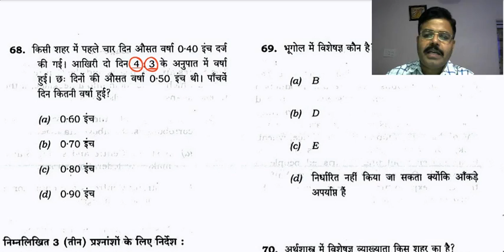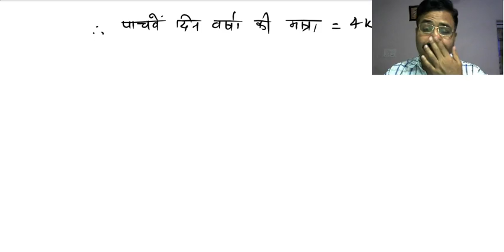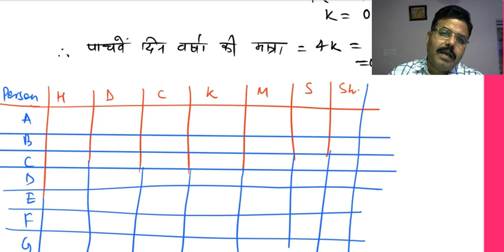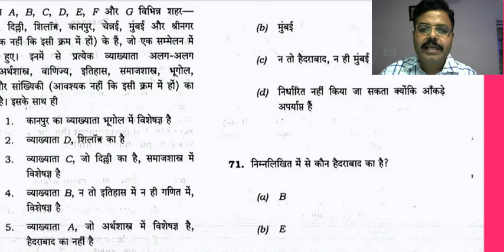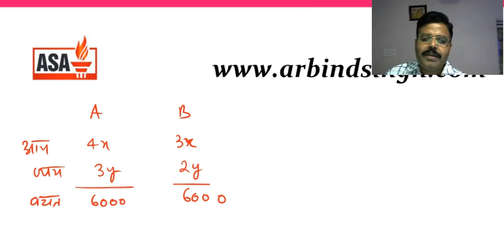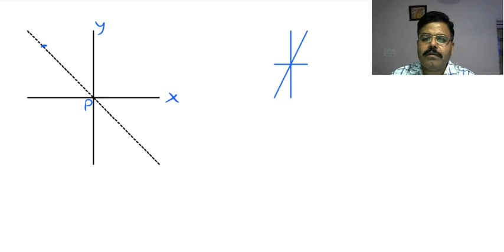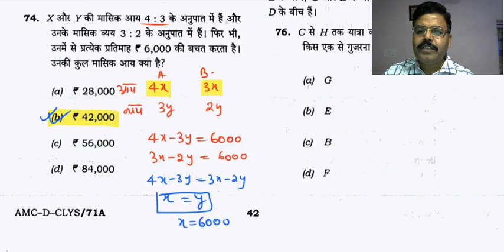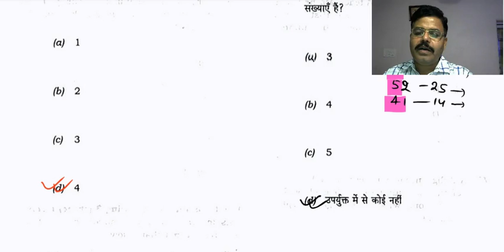Civil Services Preliminary Examination 2017: Solution of Paper II (CSAT) Q.No. 68 to 80 in Hindi